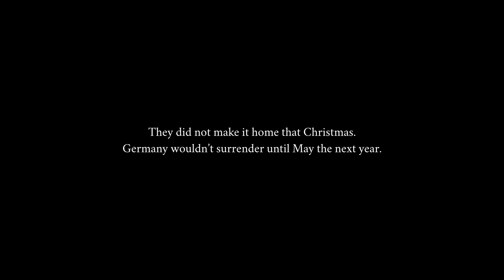True Story, This Small Town Is Actually Hidden Base For Germany Soldiers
Assault On Hill 400(2023)

On Recap in Minutes,  we will go through full war movies recapped, Full war movies explained, and war movies recapped. Stay tuned for the latest war movies online, war movie summaries, war movies you need to watch, top war movies, free war movies, war films, military movies, and best war movies.